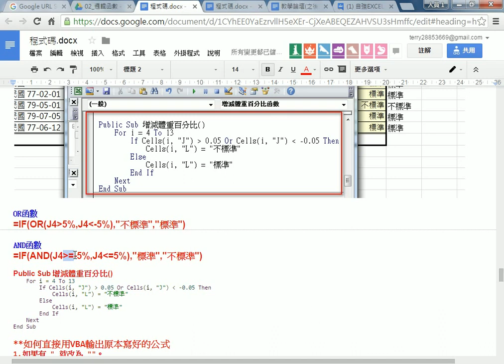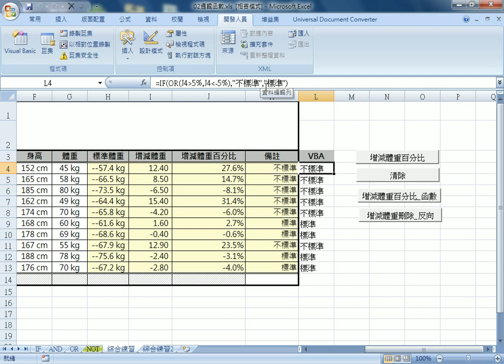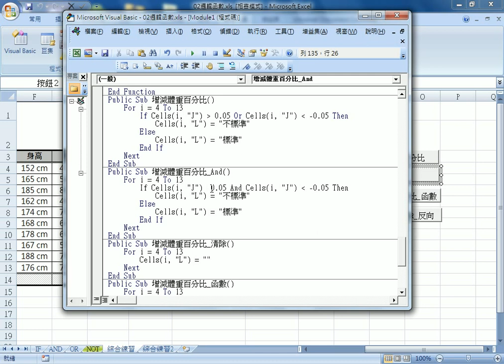08 增減體重百分比vba程式與自訂函數